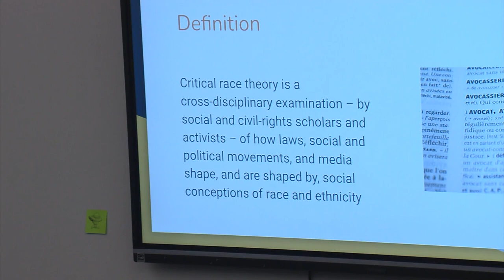Aurora nonprofit YAASPA works to empower youth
Regularly, high school students in an Aurora classroom are tackling tough conversations. It's part of a policy institute that gives young people the skills and tools they need to bring about positive social change in their communities.